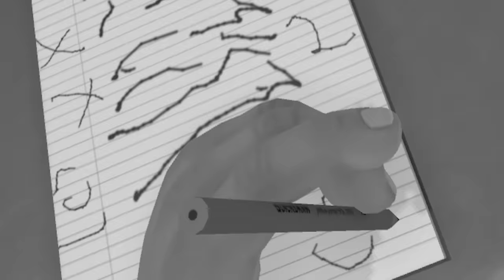Die 3 BESTEN VR spiele.. (zu witzig)